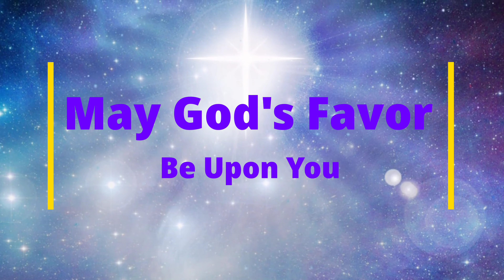PROPHETIC WORD | Worry Doubt Unbelief | Prophetess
Watch this if you have worry, doubt and unbelief.